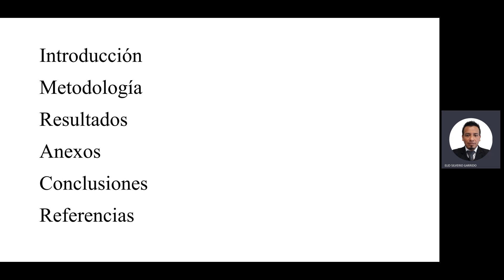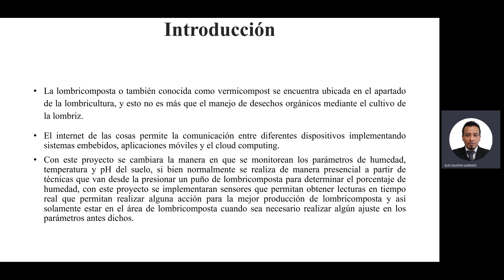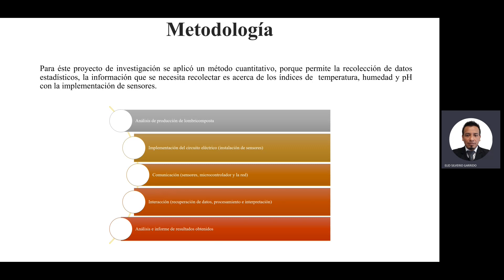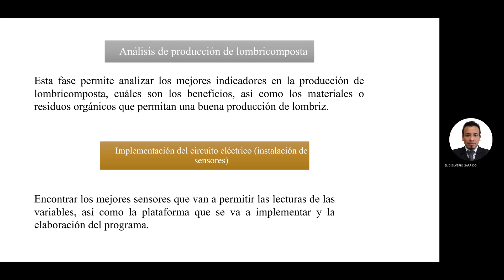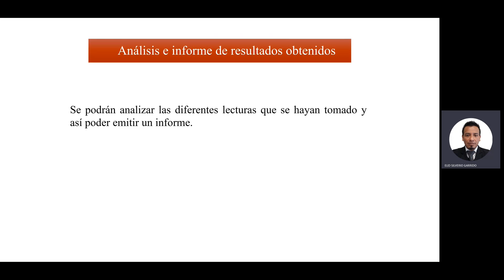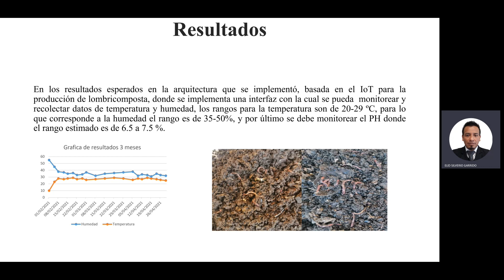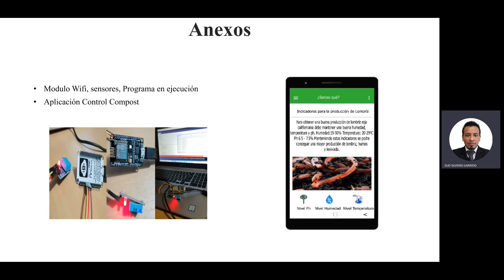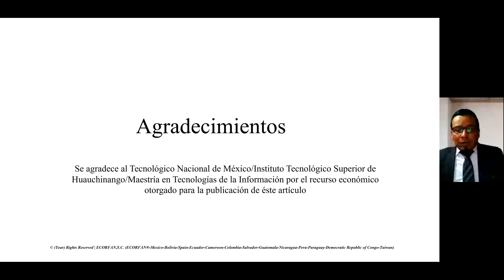CIER 163 Vermicompost Production Monitoring and the Internet of Things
TÍTULO:
Vermicompost Production Monitoring and the Internet of Things
Monitoreo de la producción de lombricomposta y el internet de las cosas

AUTORES:
SILVERIO GARRIDO, Elid†*, SAMPAYO RODRIGUEZ, Carmen Jeannette, HERNANDEZ LUNA, Aldo, CASTILLO QUIROZ, Gregorio.

Tecnológico Nacional de México / Instituto Tecnológico Superior de Huauchinango
Maestría en Tecnologías de la Información